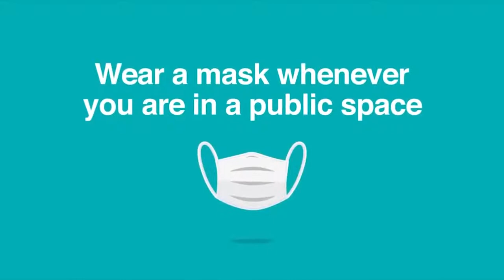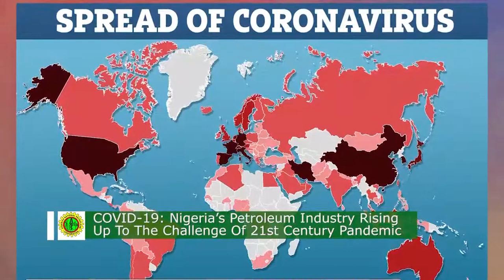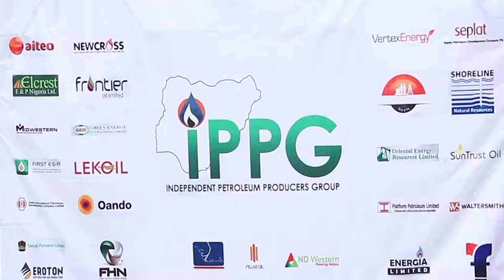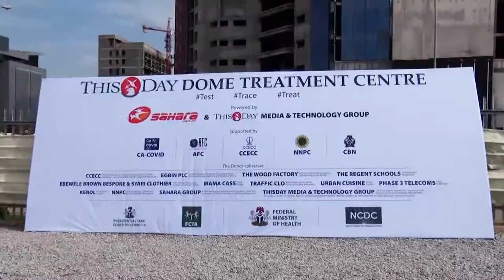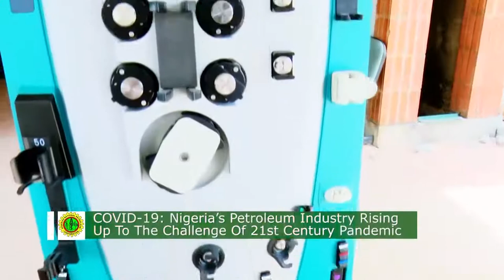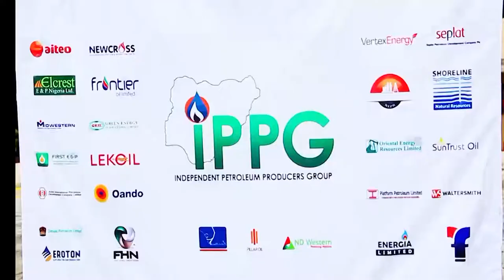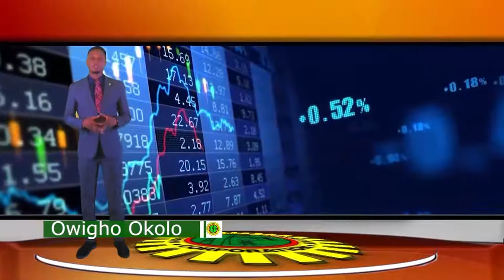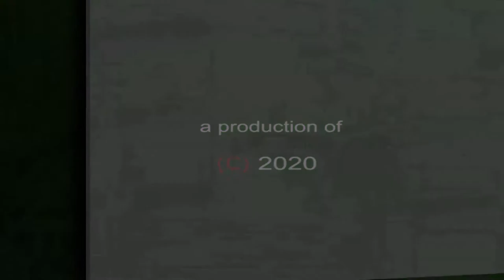Oil & Gas Forum May 31st 2020